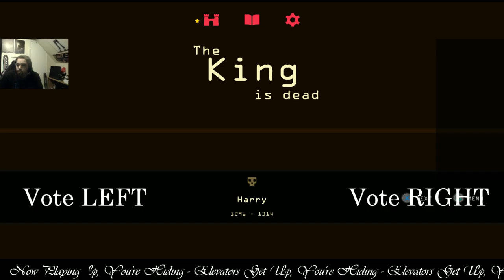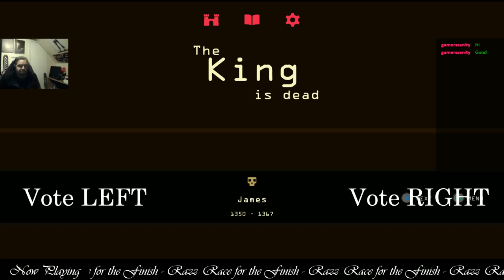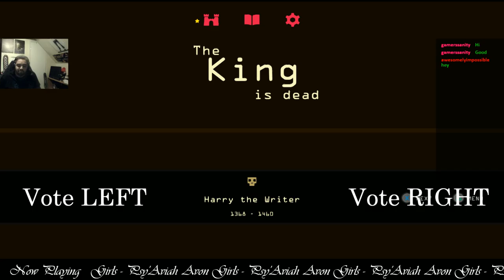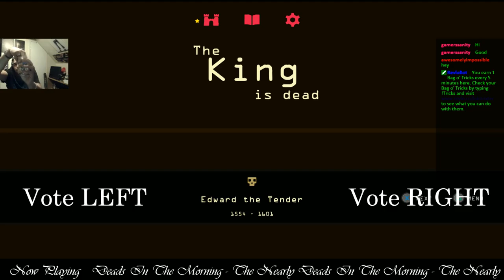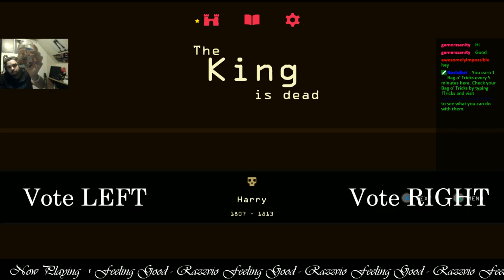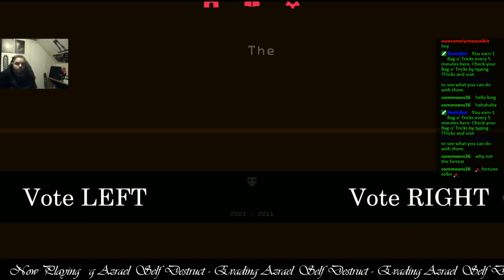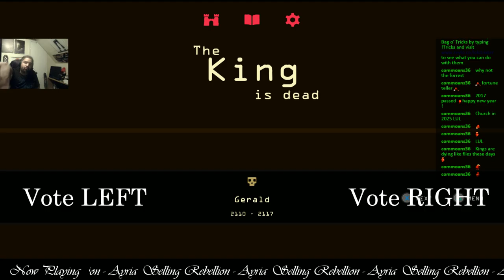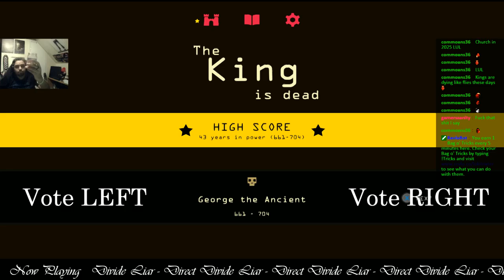12-31-2016 Stream ~ Reigns